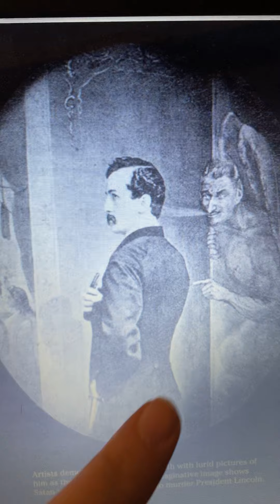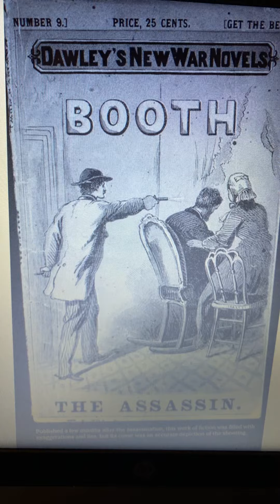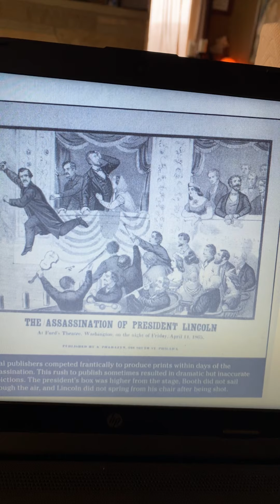Chapter 2 8th